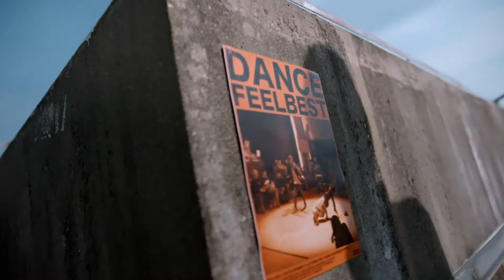Segway-Ninebot KickScooters F-Series electric scooters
Note: Video courtesy of Segway-Ninebot